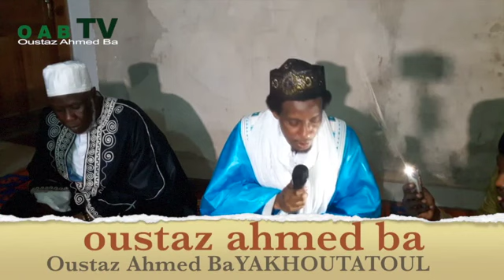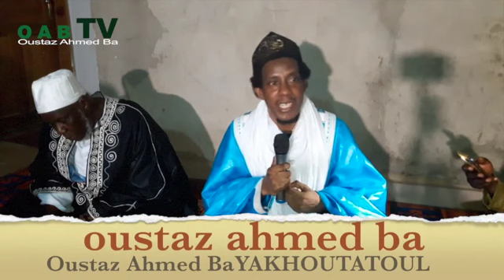Dars Oustaz Ahmed Ba - Yakhoutatoul Farida